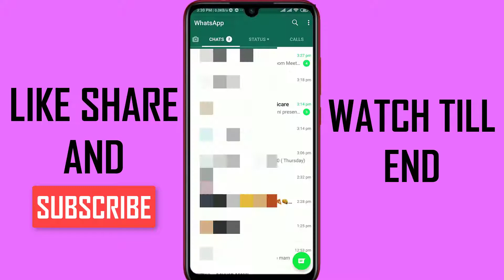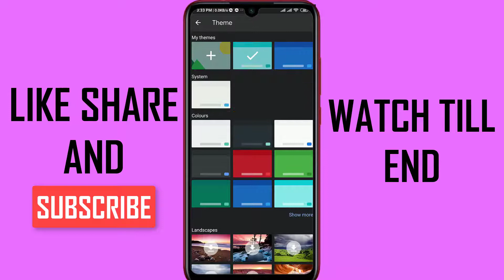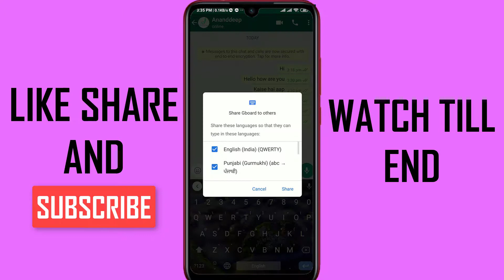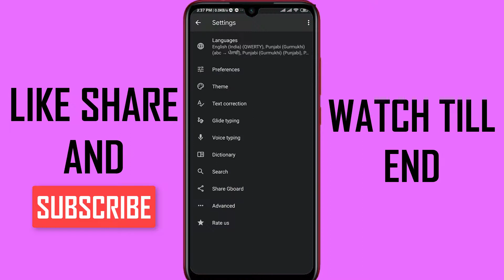Features of G-Board || Know Google Keyboard || G-Board Tips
Today I will show you the features of G-Board which is also known as Google Keyboard.